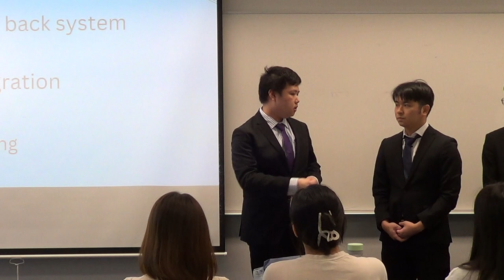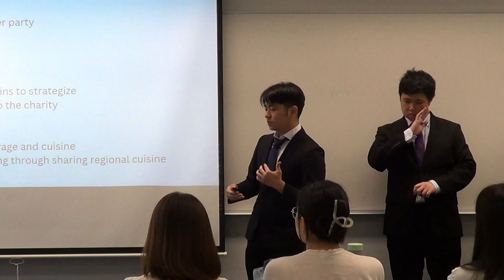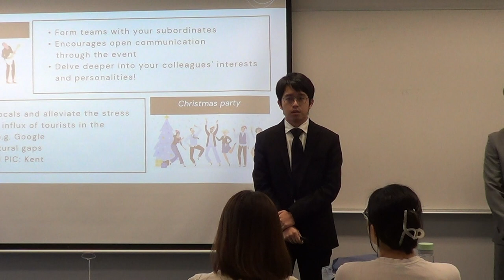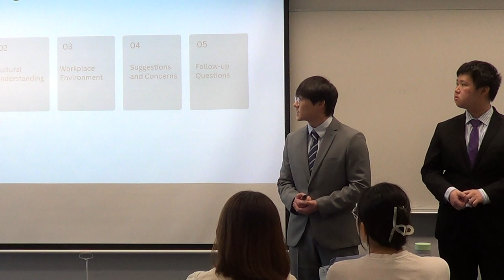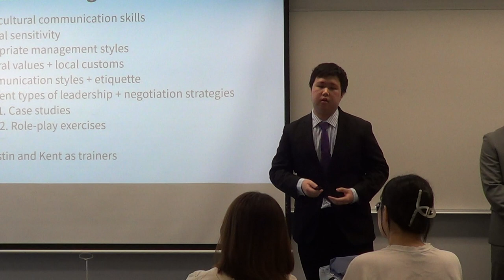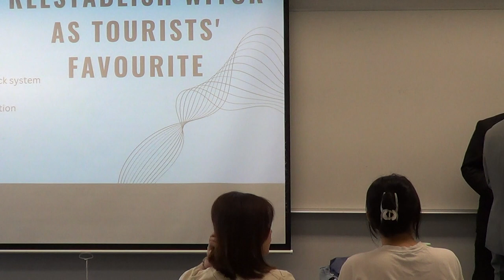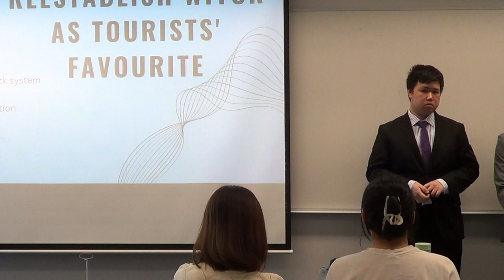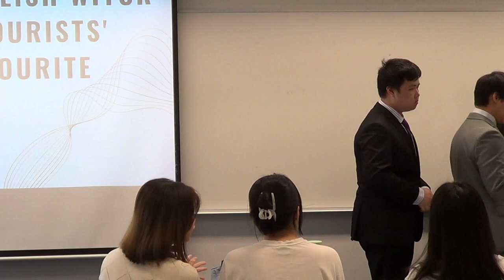LABU2040 OP1 T19 Group 2 Hugo, Tom, Tim, Tony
Presentation 1 video link